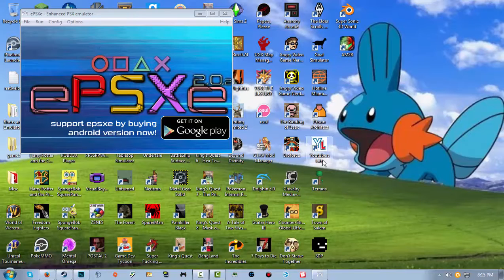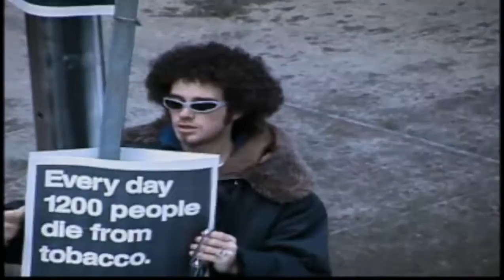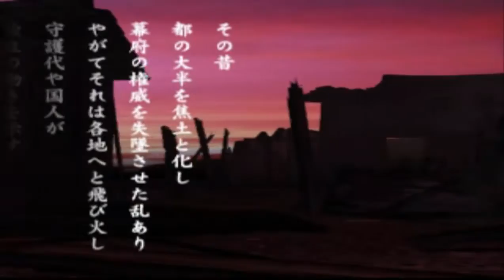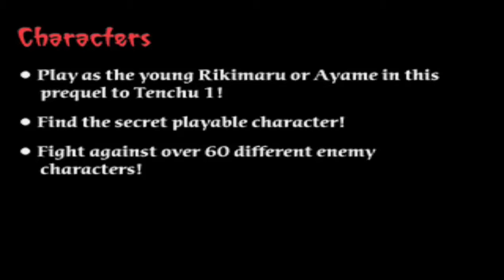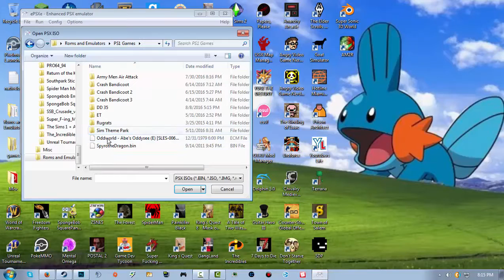PS1 Demo Disc 35 - Teletubby Orgy